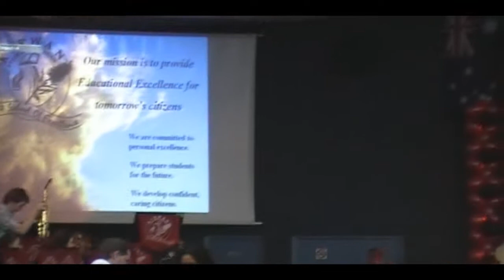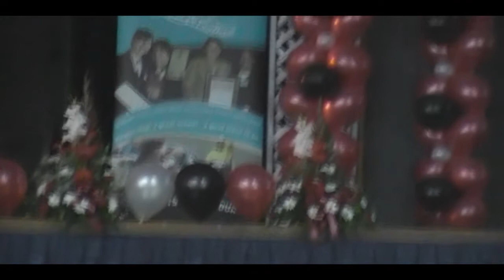Kristen Parkes - Kirwan State High School Grad & Awards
This is a video clip of Kirsten Parkes singing Sway to Video Clips of Students from year 12 and members of the school choir.

Here is a link for the podcast created Live at the Event.

Thankyou Eathen for getting me to interview you. Your a legend bud